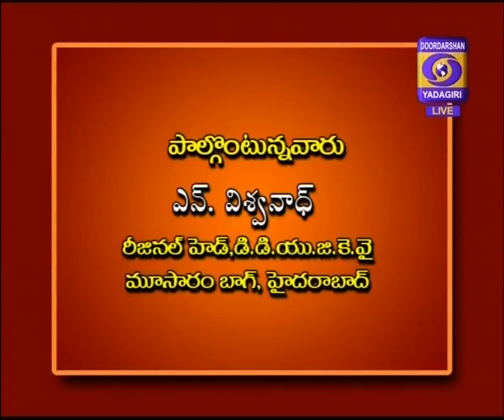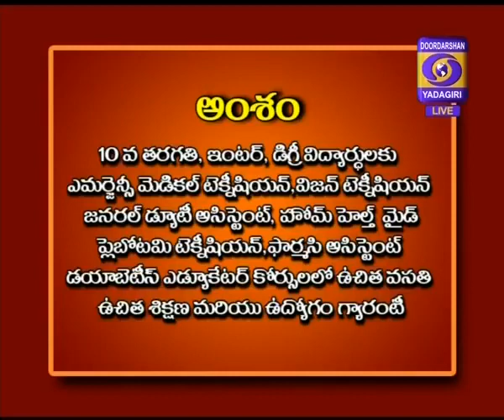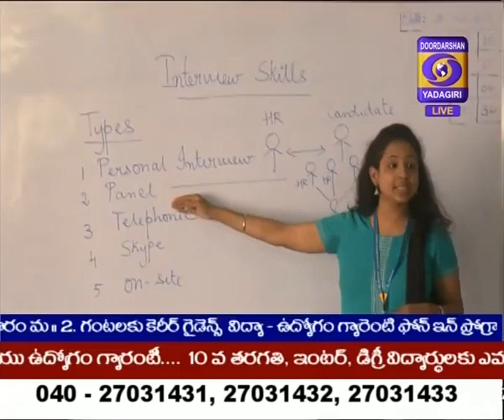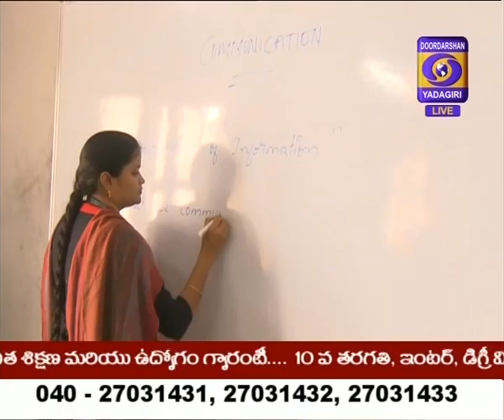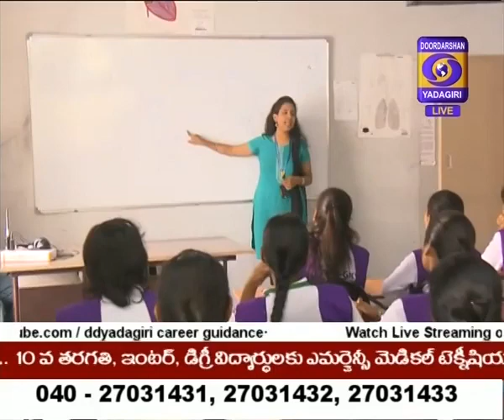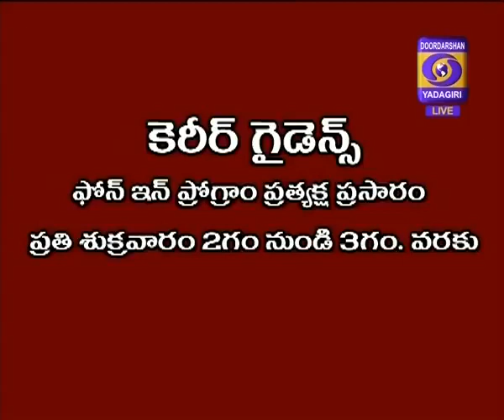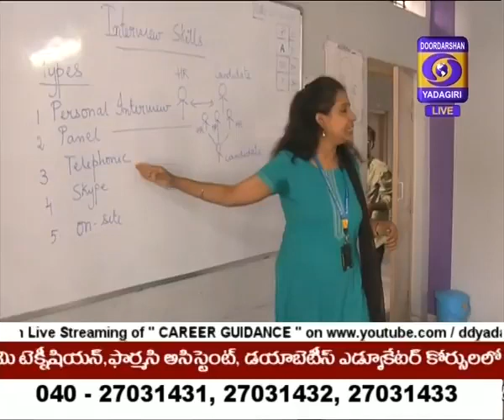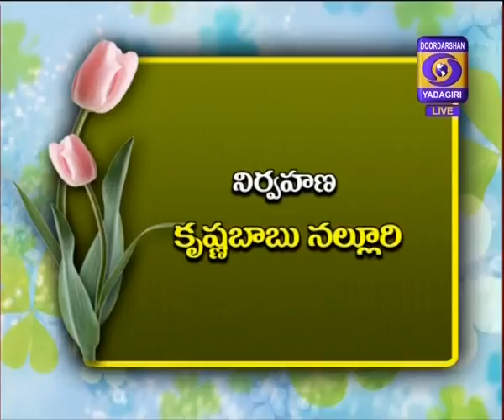Free Education and Job Guaranty Courses by Apollo MedSkills | DDUGKY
An interview with Mr N Vishwanath, State Head, Apollo MedSkils Limted on the topic "Free Training and Placement opportunities in Telangana" in Career Guidance program on Duradarshan Yadagiri channel. A Complete guidance video for rural youth who are looking for better career in healthcare industry.